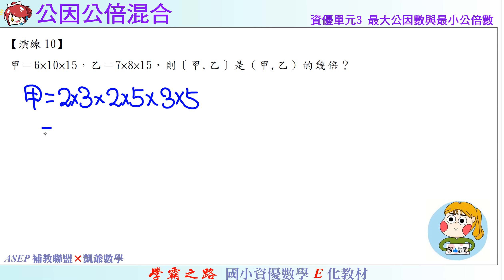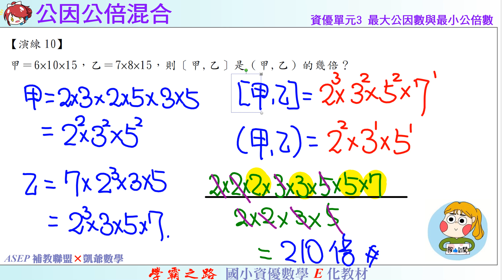國小資優數學 單元3 最大公因數與最小公倍數 演練10 公因公倍數混合 ASEPx凱爺數學